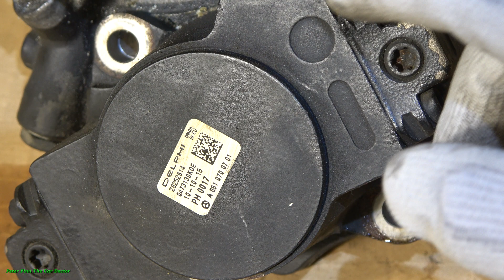How works 1000 BAR Fuel Pump in car. Case Mercedes Benz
Cómo funciona la bomba de combustible de 1000 BAR en el automóvil. Caso Mercedes Benz